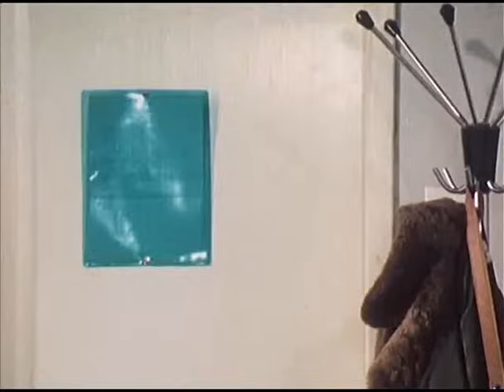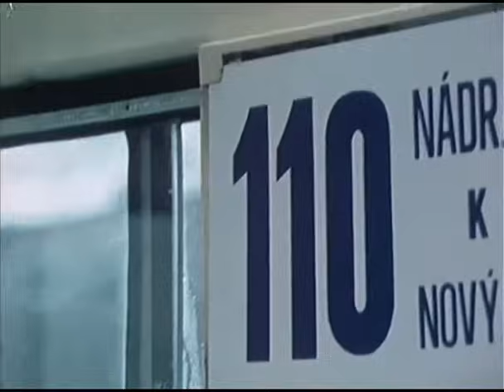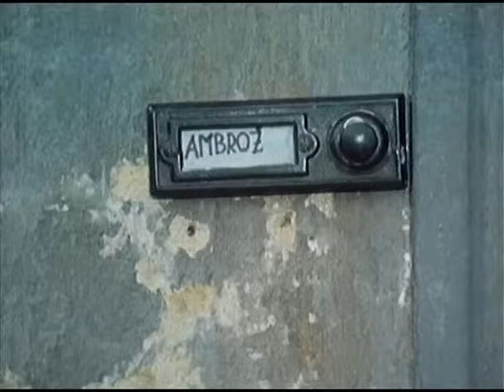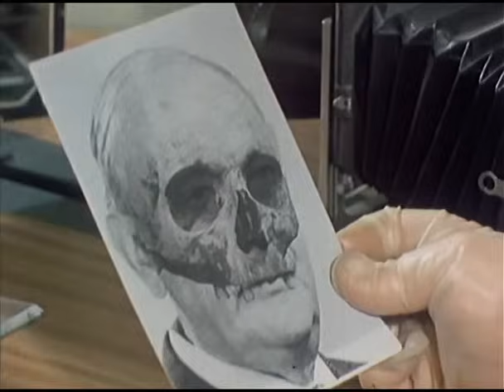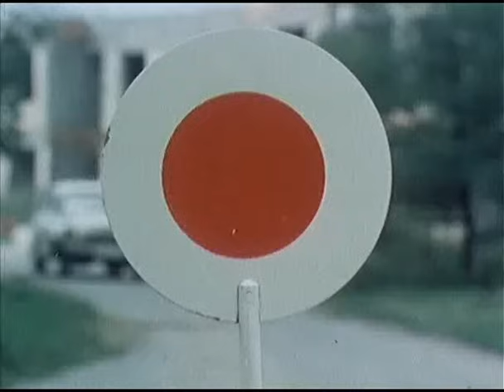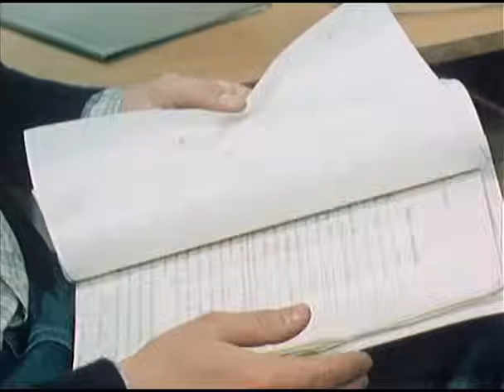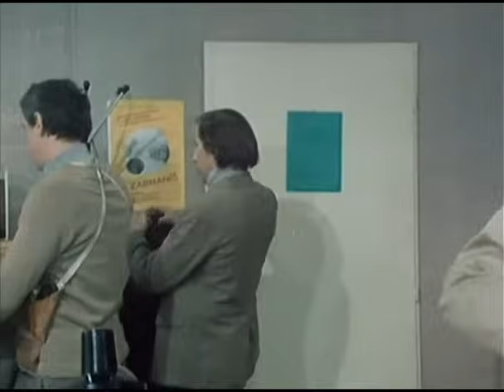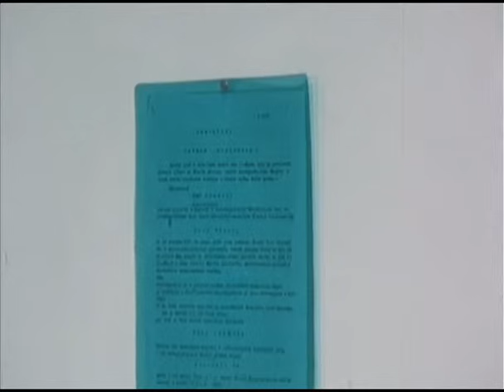Malý pitaval z velkého města 7 Vedoucí partiové prodejny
Československo, 1982
Na oddělení Veřejné bezpečnosti se dostaví manželka, která ohlásí zmizení svého muže Otto Sedláčka - vedoucího partiové prodejny. Pátráním je pověřen Kamil Hamřík. Jak se ukáže během vyšetřování, důvod ke zmizení hledaného muže nebyl ani v manku ani ve finančních situacích, což kriminalisté původně předpokládali. Na základě vyhlášení celostátního pátrání se podaří kriminalistům dostat se k soukromému opraváři aut, který byl patrně poslední, kdo jej viděl. Stále však chybí motiv a i hledaný. Teprve po půl roce buldozer při výkopových pracech objeví ohořelou kostru mrtvoly a lebku s dvěma průstřely. Vedením případu je pověřen na základě nových skutečností Pekař.
Hrají: Jiří Krampol, Ladislav Frej st., Vlastimil Hašek, Pavel Zedníček, Michal Pešek, Jaroslava Brousková, Josef Abrhám, Jan Vlasák, Svatopluk Skopal, Vladimír Kratina, Hana Pastejříková